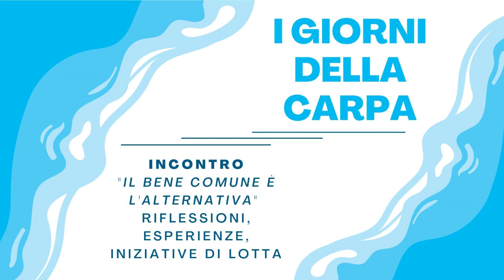L’Azienda Speciale ABC di Napoli e la finalità del Bene Comune - Alex Zanotelli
Intervento di Padre Alex Zanotelli (Missionario Comboniano) durante l'incontro "Il Bene Comune è l’Alternativa"
Giovedì 22 settembre, Centro Studi Sereno Regis, Via Garibaldi 13 – Torino

Acmos, Askatasuna, Attac Torino, Comitato Acqua Pubblica Torino, Extinction Rebellion, Fridays For Future, Gabrio, Last, LVIA, Manituana, NoTav Torino e Cintura, Pro Natura, Società della Cura

vi propongono

I GIORNI DELLA CARPA
risaliamo la corrente delle privatizzazioni

Torino, 21 - 22 settembre 2022

Al Festival nazionale dell’Acqua, organizzato da SMAT SpA e Utilitalia proprio in questi giorni al Lingotto di Torino, la prospettiva dei Beni Comuni è completamente assente. Si parlerà di tutto e di più, TRANNE che del cambiamento radicale nella proprietà e gestione di un bene comune vitale come l’acqua, non solo per contrastare la crisi climatica e i suoi effetti devastanti sulla risorsa idrica, ma anche e soprattutto per attuare il Referendum del 2011 alla luce dell'art. 3, comma 2 della nostra Costituzione.

Spicca l’assenza di un piano organico, proposto fin dal 2007 con una legge di iniziativa popolare che le varie maggioranze parlamentari non hanno mai voluto approvare, per la tutela della risorsa e il risparmio idrico, le cui dimensioni economiche e di durata nel tempo, costituirebbero un volano per la crescita dell’occupazione e dello sviluppo sociale del Paese.

Con la nostra iniziativa per la gestione pubblica e partecipativa dell’acqua bene comune offriamo un punto di vista alternativo, che riteniamo fondamentale per comprendere che:

il “bene comune” non è merce né oggetto di proprietà, nemmeno pubblica: il bene comune non lo abbiamo ereditato dai nostri padri, lo abbiamo in prestito dai nostri figli;
il bene non è comune se la sua gestione non è partecipativa,
la siccità non è una situazione contingente, ma una crisi sistemica che esige una diversa gestione dell’acqua, fuori dalle regole del mercato che ci hanno portato al disastro attuale,
la mancata attuazione del Referendum del 2011, la mancata approvazione della Proposta di Legge di Iniziativa popolare per l’acqua pubblica, tradiscono la volontà popolare, la Costituzione stessa e  inculcano nei cittadini/e l’irrilevanza della loro volontà.

Creiamo la cultura del rispetto per l'acqua nella sfera individuale e nell'agire collettivo per intervenire sui gangli vitali del nostro modo di produrre e consumare, modificando anche il nostro stile di vita.

Mercoledì 21 settembre
 Ore 14:30 Presidio e volantinaggio al Centro Congressi Lingotto – Sala dei 500

Giovedì 22 settembre
CENTRO STUDI SERENO REGIS, VIA GARIBALDI 13 – TORINO
 ore 19:30 ci incontriamo per l’APERICENA delle Incursioni Saporite
 ore 21:00 il Bene Comune è l’Alternativa, ne parliamo con

- Valentina Maurella, Laboratorio Culturale autogestito Manituana: l’Acqua è un Bene Comune
- Padre Alex Zanotelli, missionario: l’Azienda Speciale ABC di Napoli e la finalità del Bene Comune
- Prof.ssa Alessandra Algostino, Università di Torino: L’acqua bene comune nella Costituzione
- Mario Cavargna, Pro Natura Piemonte: Lo spreco idrico nei cantieri del TAV
- Erica Rodari, Comitato Milanese Acqua Pubblica: Le Olimpiadi di Milano-Cortina 2026,
- Corrado Oddi, Coordinamento Acqua Pubblica ER: quattro Proposte di Legge regionale di Iniziativa Popolare della Rete per l'Emergenza Climatica e Ambientale Emilia-Romagna e Legambiente ER
- altri interventi, testimonianze, domande e risposte, per concludere con
- Paolo Carsetti, Forum Italiano dei Movimenti per l’Acqua